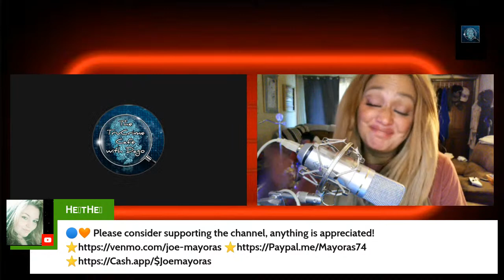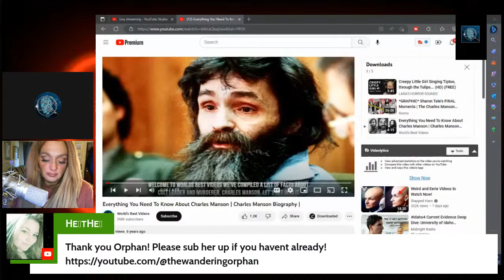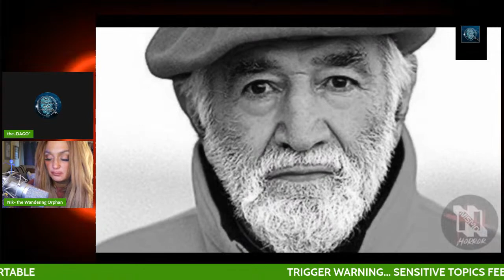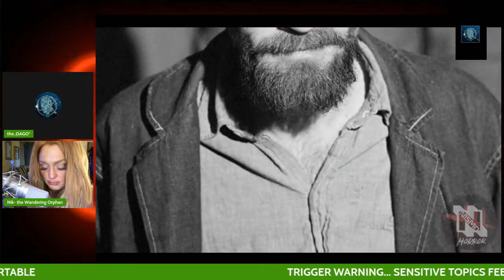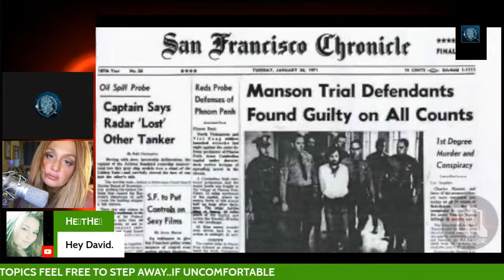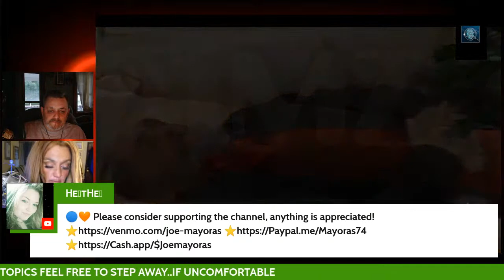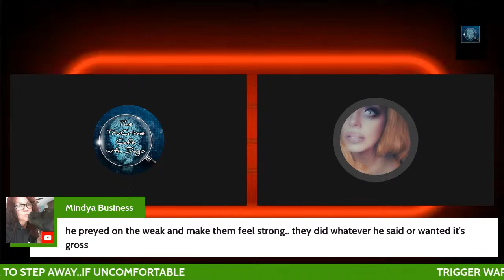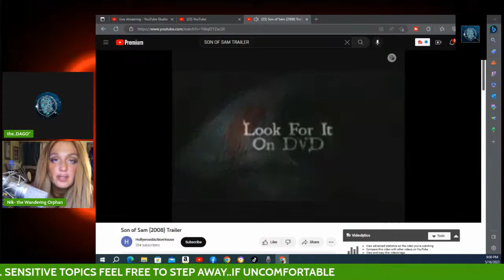EPISODE 29 THE TRUE STORY BEHIND THE MOVIE HELTER SKELTER..CHARLES MANSON!!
JOIN US AS WE LOOK INTO THE TRUE STORY BEHIND THE MOVIE HELTER SKELTER A LOOK INTO CHARLES MANSON AND THE MANSON FAMILY MURDERS